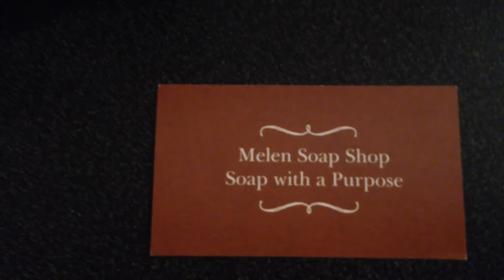New product line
Hey everyone! It's been a long time but we are back with a new product line. See you soon. So excited.